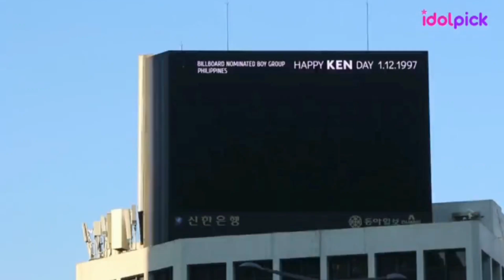KEN'S Birthday LED BILLBOARD IN SEOUL KOREA